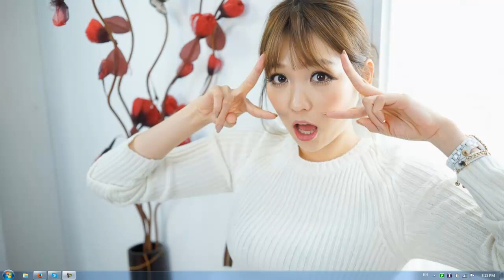[HowtinVlog] 2013最令人失望的電影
5齣令howtin最失望的中外電影.